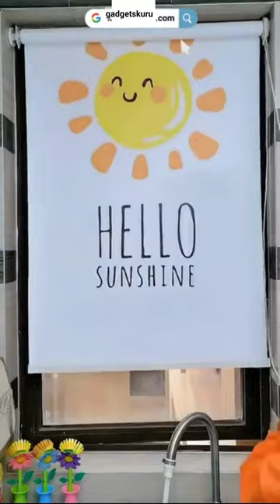Smart Gadgets!😍 Home Cleaning/ Inventions For The Kitchen [Makeup&Beauty]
Smart Home Goodies!😍Smart Appliances, Home Cleaning/ Inventions For The Kitchen [Makeup&Beauty]

➡️ 𝗣𝗿𝗼𝗱𝘂𝗰𝘁 𝗪𝗶𝘁𝗵 𝗕𝘂𝘆𝗶𝗻𝗴 𝗟𝗶𝗻𝗸𝘀
 ► 𝗞𝗜𝗧𝗖𝗛𝗘𝗡 𝗜𝗧𝗘𝗠𝗦

smart home gadgets for kitchen
smart home gadgets japan
asian smart home gadgets

new gadgets bed new gadgets smart appliances appliances amazing gadgets cool gadgets for gadgets for home new appliances gadgets new gadgets 2020 new gadgets bed new gadgets smart appliances new gajets mejoresinventoschinos cool gadget hair gadgets new gadget أدوات المطبخ أدوات مطبخ رائعة ومبتكرة اختراعات للمنزل ادوات افكار وحيل ذكيه مخترعات مخترعات مکیاج بيت ختراعات اختراعاتا اختراعات ختراعات في المنزل أدوات جديدة 😍Smart Appliances, Gadgets For Every Home/ Versatile Utensils(Inventions & Ideas)/ MakeupKitchen Appliancesforeveryhome gadgets versatileutensils homeutilities utilitiesforeveryhome smartgadgets latestinvetions treandygadgets makeup artkomakeup kitchen kitchentools kitchengadgets This channel is all about gadgets and homeappliances which makes your life much smarter and creativجe. We have an online store where you can get all these creativegadgets beautysupply homedecor ArtKoPoint beautysupply kitchenutilities newgadgets versatilekitchenutens gadgets appliances inventions kitchenitems bestgadgets moderngadets appliances lastestfurnituredesigns latestfurinture spacesavingfurniture smarthouse Modernfurniture spacesavingfurniture latestfurniture modernfurniture Smartgadgets NewInventions Homedecor homeappliances . Its a time to upgrade the lifestyle and to make your home a lot smarter then usual with our ArtKogoodies. From kitchen to homedecor to beautysupply to technology we supply items from each niche. These creativegadgets are on another level that everyone loves to use. back-case, air pods, tripods and much more. In taking the consideration the needs of recent generation we have designed magnificent series for gadgets and inventions that are at another level. Technology and Smartgadgets are always our first priority. NewInventions cant be complete without phones, mobile. We have an exceptional range of phones accessorizes with variable colors and features. Homedecor without homeappliances can never go. Appliances that are latest, trending, vibrant as well modest is something each one us look for. These homeappliances are way smarter and intelligent to create a positive and intelligent environment at your home and to upgrade it to a smarthome with our appliances and gadgets. We recommend these appliances for every home due to their handy features. Get our homeappliaces and upgrade you home to a smarthome you always desired for.